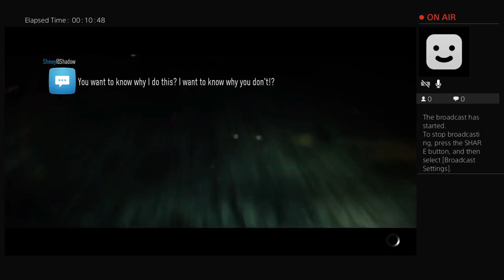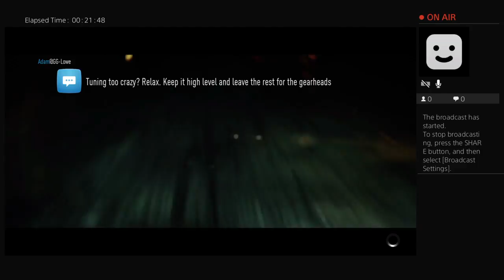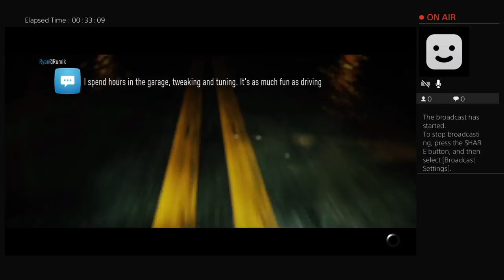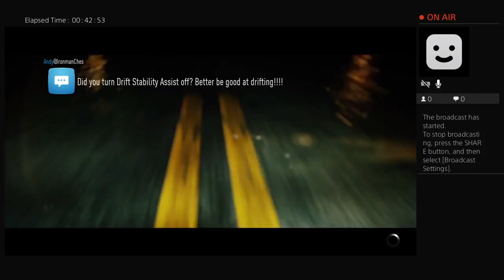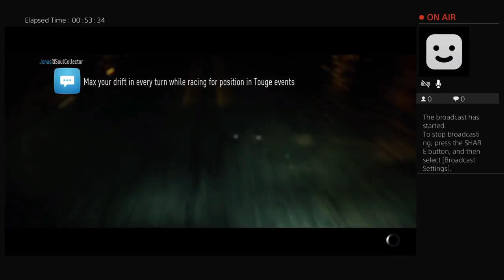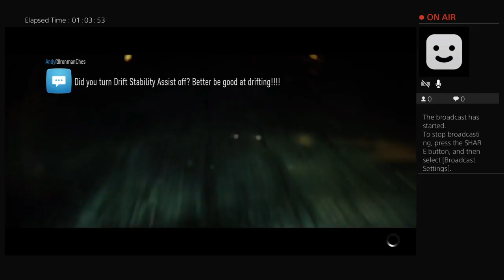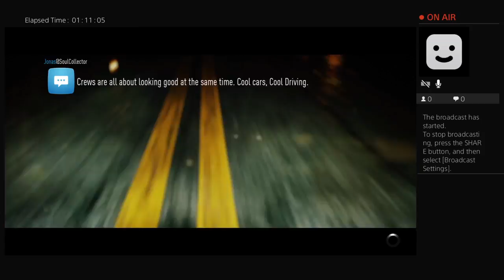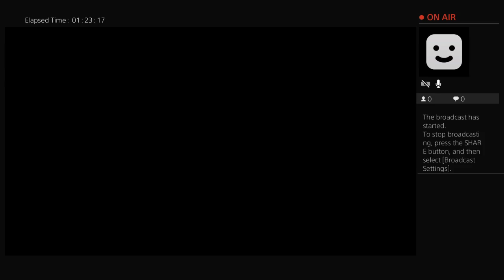FR/ENG 5 Speedlists/ 5 different cars!!!!